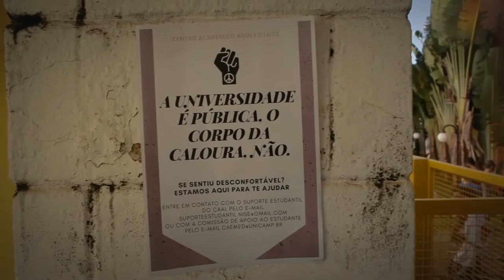Calourada 2020 na Medicina e Fono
Neste vídeo, produzido pela Assessoria de Imprensa da Faculdade de Ciências Médicas (FCM), a gente acompanha a recepção e matrícula dos alunos dos cursos de Medicina e Fonoaudiologia da Unicamp. Sejam bem-vindos!